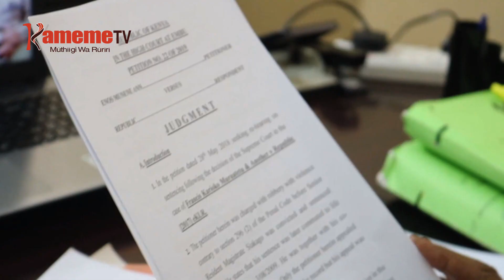Ohwo kurekererio njera-ini ya Embu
Ohwo 150 kurekererio njera-ini ya Embu niguo kunyihia muhatikano.